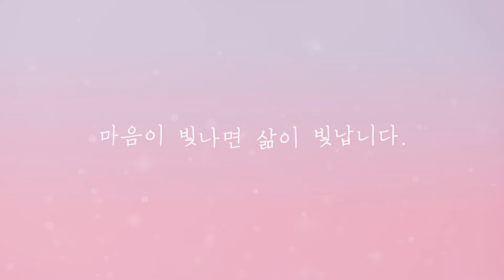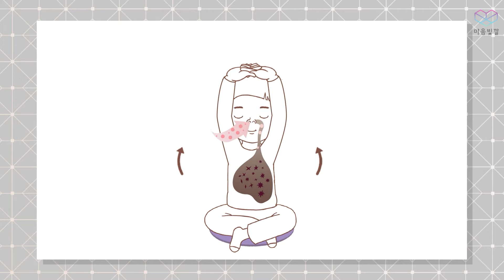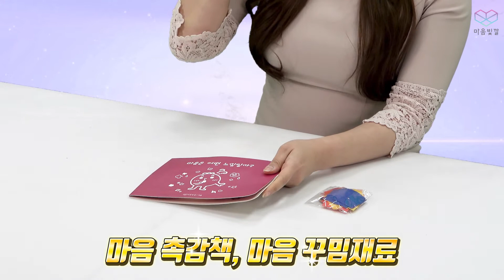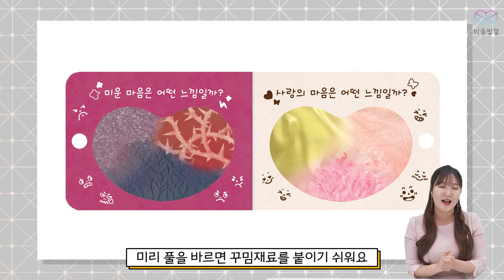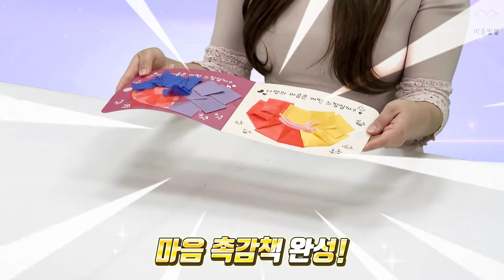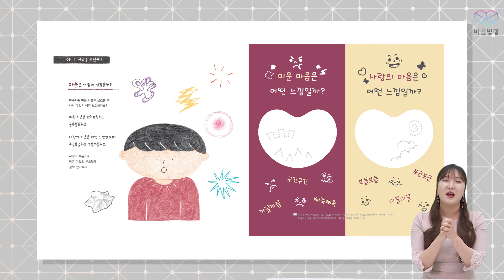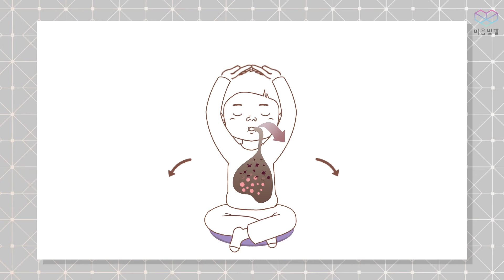마음빛깔 11호 1단계 가정활동영상 '미움은 어떤 느낌일까?'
마음빛깔 11호 1단계 3주 가정활동영상 '미움은 어떤 느낌일까?'